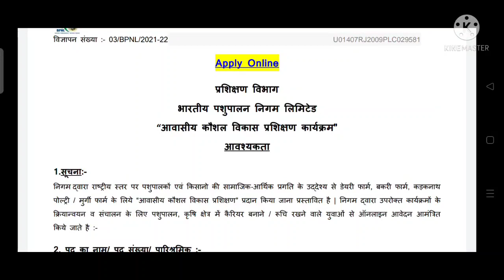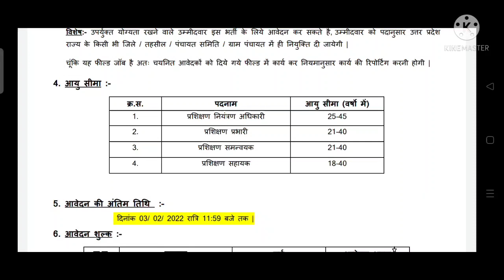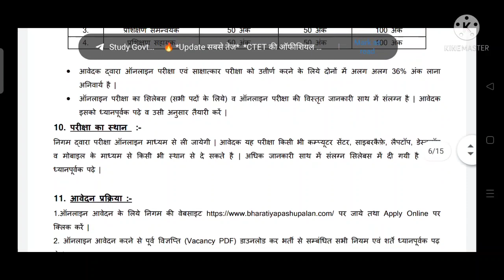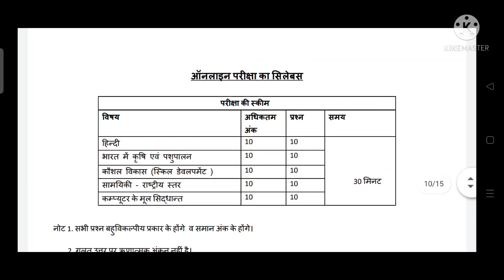भारतीय पशुपालन निगम में 7875 पदों पर भर्ती नोटिफिकेशन जारी. Bhartiya pashupalan Nigam vecancy 2022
भारतीय पशुपालन निगम में 7875 पदों पर भर्ती नोटिफिकेशन जारी. Bhartiya pashupalan Nigam vecancy  2022.भारतीय पशुपालन निगम लिमिटेड भर्ती 2021

हमारे व्हाट्सएप ग्रुप में शामिल होने के लिए नीचे दिए गए लिंक पर क्लिक करें

हमारे टेलीग्राम चैनल में शामिल होने के लिए लिंक पर क्लिक करें

ऑनलाइन अप्लाई के लिंक पर क्लिक करें

ऑफिशल वेबसाइट लिंक

Bhartiya_pashupalan Nigam vacancy 2022. Bhartiya pashupalan Nigam Bharti
pashupalan vibhag vacancy
Bhartiya Nigam vecancy
WhatsApp Superman Nigam latest vacancy

🙏हमारे Telegram ग्रुप में शामिल होने के लिए नीचे दिए लिंक पर क्लिक करें 👉

पंचायत राज एलडीसी 2013 की जानकारी के लिए ऑफिशल वेबसाइट।